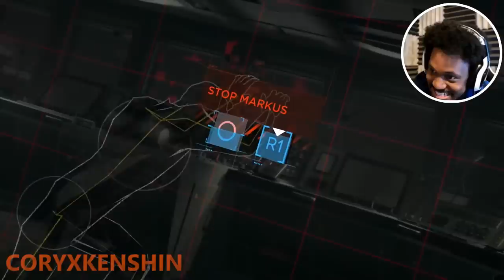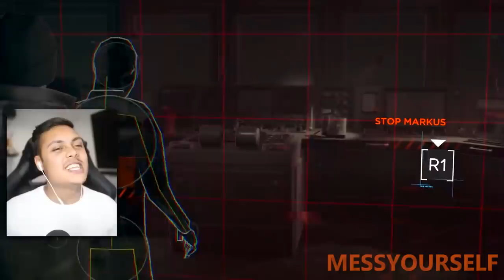Let's Players Reaction To Connor Becoming A Deviant Or Not | Detroit: Become Human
In this video, you will see some of the reactions to the moment that they can choose to make Connor a deviant or not.

Info about the game:
FROM THE CREATORS OF HEAVY RAIN

Game Features

Enter a world where moral dilemmas and difficult decisions can turn android slaves into world-changing revolutionaries.

Discover what it means to be human from the perspective of an outsider – and see the world through the eyes of a machine.

Shape an ambitious branching narrative, where your decisions not only determine the fate of the three main characters, but that of the entire city of Detroit.